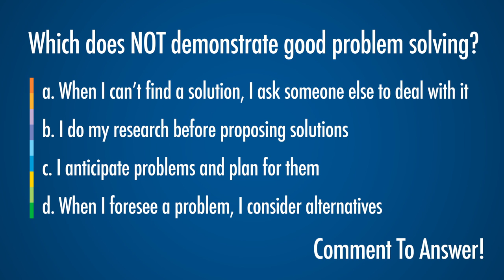George Brown College Poll - Problem Solving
Think you know the answer? Answer the poll using the YouTube card. Want to know more? for more information.

Employers consider lack of people skills part of larger skills gap in the GTA. People skills: teamwork, work ethic, initiative, communication and customer service—they’re attributes employers tell us they value most.

At George Brown College we help you strengthen these skills in class and in real-world settings where you can work alongside industry professionals in field education or applied research opportunities